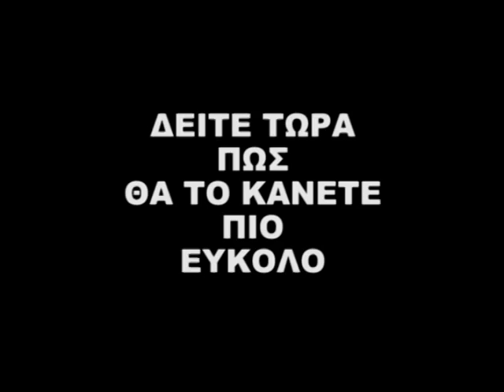ΓΙΑΤΙ ΚΑΙ ΠΩΣ ΖΟΥΝ ΑΝΑΜΕΣΑ ΜΑΣ - ΤΟΜΟΙ 49-50-51 (VC-2)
ΓΙΑΤΙ ΚΑΙ ΠΩΣ ΖΟΥΝ ΑΝΑΜΕΣΑ ΜΑΣ - ΤΟΜΟΙ 49-50-51